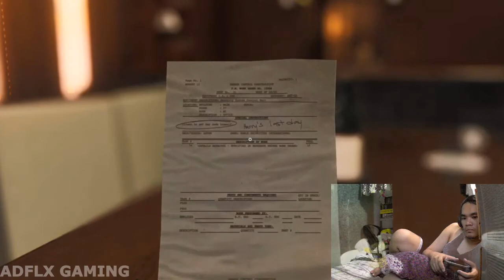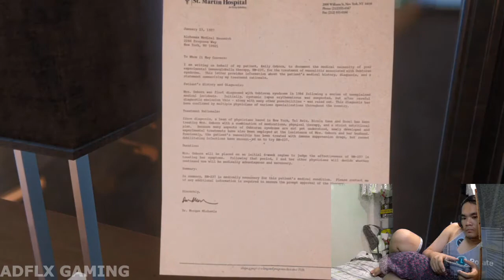Step into the Parlor | Spider-man vs Mr. Negative | Marvel's Spider-Man #25 | Commentary Gameplay